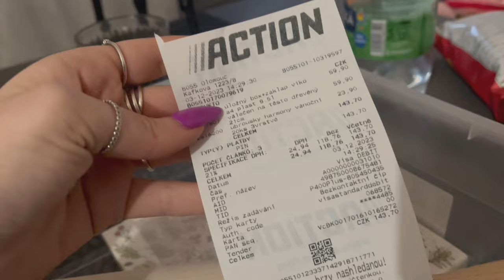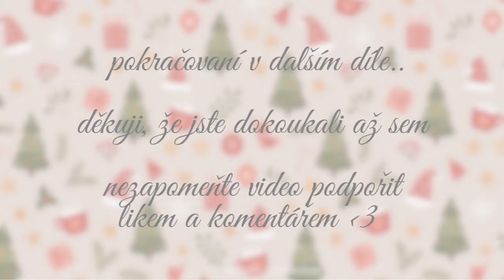VÁNOČNÍ VÝZDOBA, CUKROVÍ, 1. ADVENT,.. VLOGMAS 1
Vítám vás u nového videa-tentokrát tu máme první vlogmaaas. Ve videu najdete haul z Actionu, Sinsaye,.., náš adventní věnec, jak děláme těsta na linecké a perníčky. Máte to tam i s recepty. Have fun!! 💗💗
Recepty:
Linecké- 480 g hladké mouky (ve videu jsem omylem řekla 280), 150 g cukru moučky,  280 g hery, 2 žloutky,  1 vanilkový cukr, citronová kůra
Perníčky- 300 g hladké mouky, 120 g cukru moučky, 0,5 balíčku kypřícího prášku do perníku, 1-2 lžíce kakaa, 1,5 lžičky perníkového koření, 2 vejce, 100 g hery, 3 lžíce medu
Kapitoly videa:
0:00 Úvod
1:00 Nákupy + haul
6:07 1. adventní svíčka
6:52 Těsta na cukroví (+recepty)

(další playlisty najdete na mém kanále)
Budu se na vás těšit zase u dalšího videa! 💘love youu